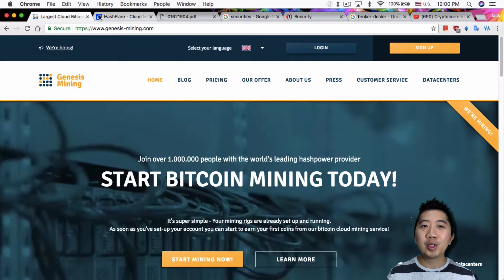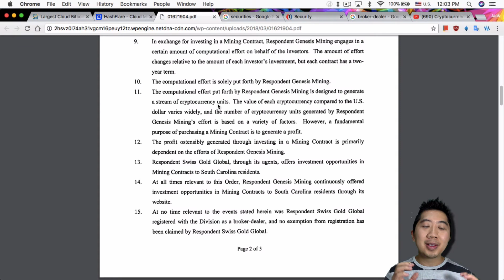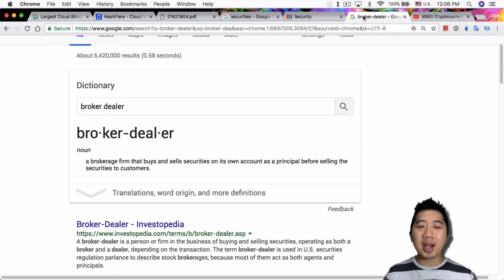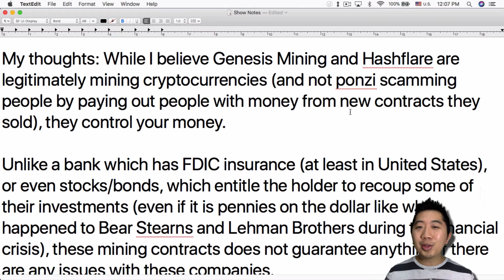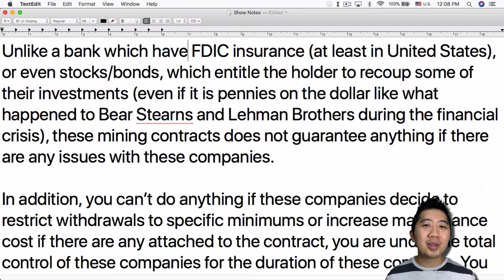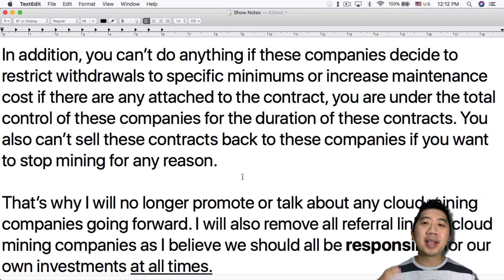My Final Thoughts on Cloud Mining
Cloud Mining is the process of leasing computing resources to mine cryptocurrencies.

But because these contracts are advertise as a way to make a profit, states like South Carolina considers these contract as securities, and you need to be a licensed broker-dealer to sell these contracts.

This doesn’t mean cryptocurrencies are considered as securities by the SEC of South Carolina, just the mining contracts. So Coinbase and other exchanges are safe in this regard.

My thoughts: While I believe Genesis Mining and Hashflare are legitimately mining cryptocurrencies (and not ponzi scamming people by paying out people with money from new contracts they sold), they control your money.

Unlike a bank which have FDIC insurance (at least in United States), or even stocks/bonds, which entitle the holder to recoup some of their investments (even if it is pennies on the dollar like what happened to Bear Stearns and Lehman Brothers during the financial crisis), these mining contracts does not guarantee anything if there are any issues with these companies.

In addition, you can’t do anything if these companies decide to restrict withdrawals to specific minimums or increase maintenance cost if there are any attached to the contract, you are under the total control of these companies for the duration of these contracts. You also can’t sell these contracts back to these companies if you want to stop mining for any reason.

That’s why I will no longer promote or talk about any cloud mining companies going forward.

Every Friday I will be giving away $5 in Litecoin or $10 to one winner if you send me your Cryptobridge ID instead of your Litecoin address. How do you win? Answer a cryptocurrency trivia question (I will ask it every Wednesday) based on the topics that I covered from the 100+ videos I have made thus far. If no one comes up with the correct answer, the giveaway jackpot is moved to next week's question. Good luck, everyone!

,.-~*´¨¯¨`*·~-.¸-( Buy your first Bitcoin )-,.-~*´¨¯¨`*·~-.¸

,.-~*´¨¯¨`*·~-.¸-( Cryptocurrency T-Shirts )-,.-~*´¨¯¨`*·~-.¸

,.-~*´¨¯¨`*·~-.¸-( Google Advanced Protection )-,.-~*´¨¯¨`*·~-.¸

,.-~*´¨¯¨`*·~-.¸-( Hardware Wallets )-,.-~*´¨¯¨`*·~-.¸

,.-~*´¨¯¨`*·~-.¸-( Exchanges )-,.-~*´¨¯¨`*·~-.¸

BTC: 1FhS1cxTvnAaMEZcsTSndFJDwkAQZAfTfv
LTC: LfeZYPJecyyPCJ2GzV2LWnUsoZoJKtx5mQ
BitShares: Crypto49er

This video should not be taken as financial advice.